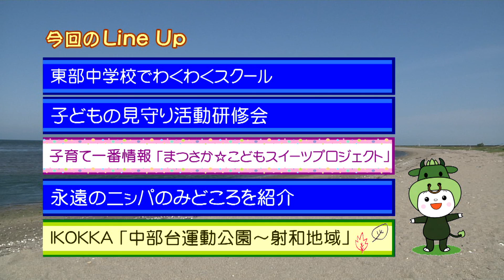松阪市行政情報番組VOL.1289 オープニング